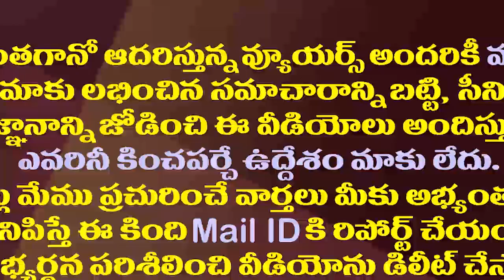కోర్టులు కూడా నిన్ను రక్షించలేవు రెడీగా ఉండు చంద్రబాబూ| Botsa Satyanarayana Challenges Chandrababu